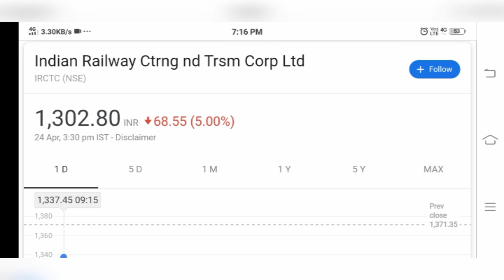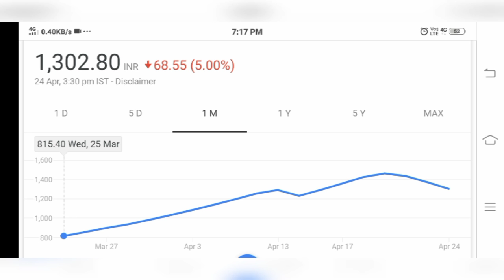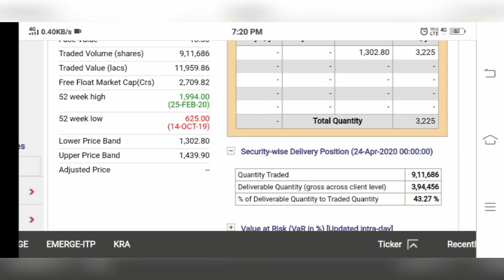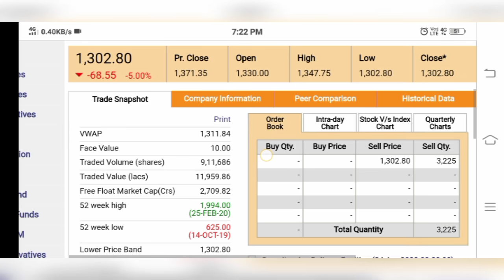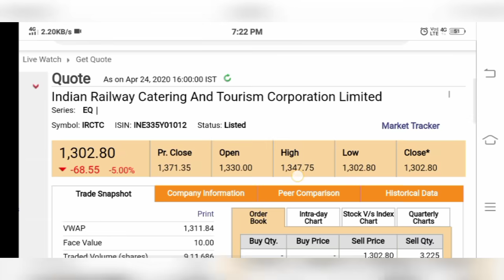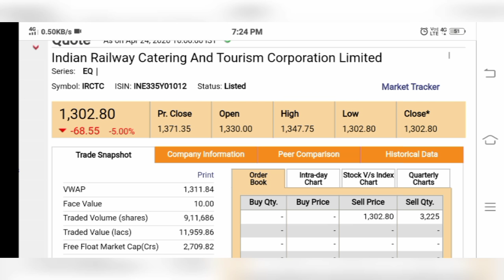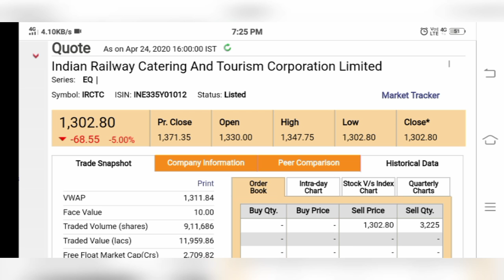IRCTC share news, irctc share price target, Irctc may lga lower circuit, agla target 800 rs.?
Ore hme telegram channel pay follow kre
Ore books lay(limited period offer only)